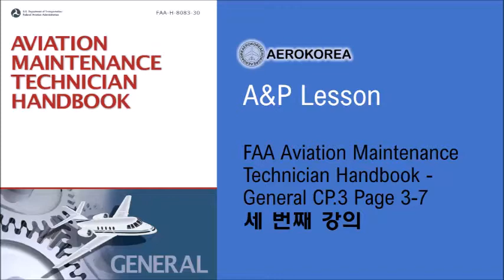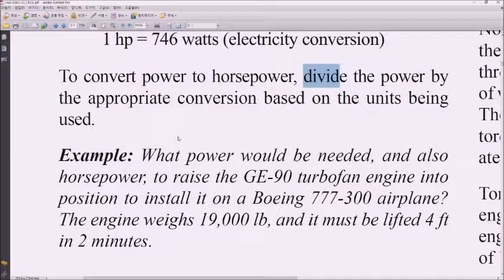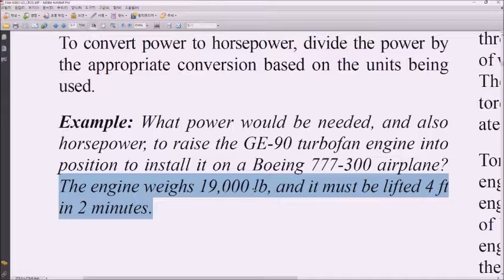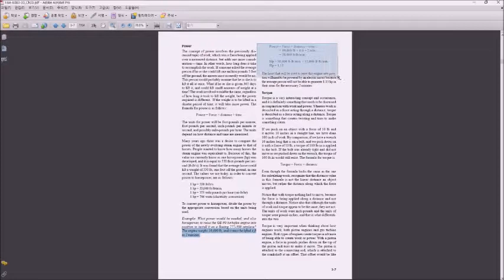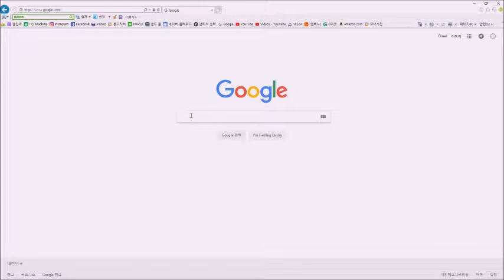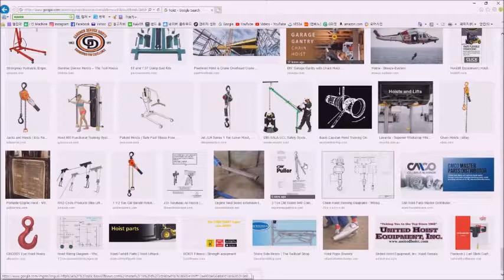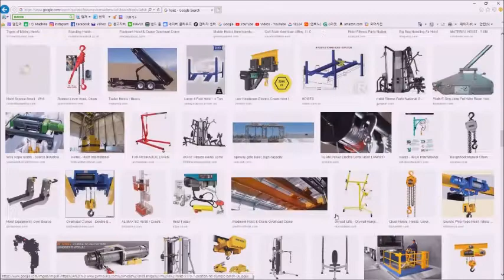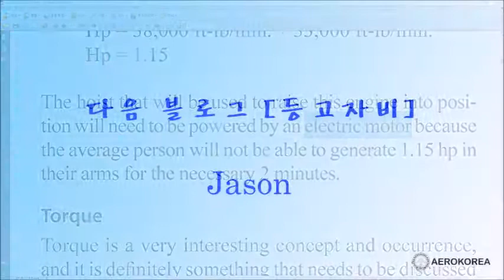항공정비사 준비 원서 강의 35